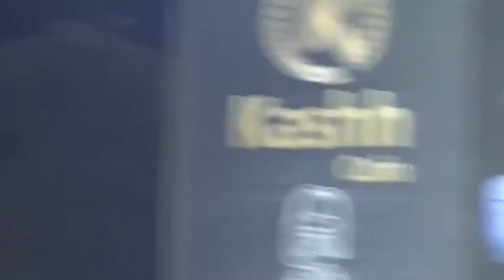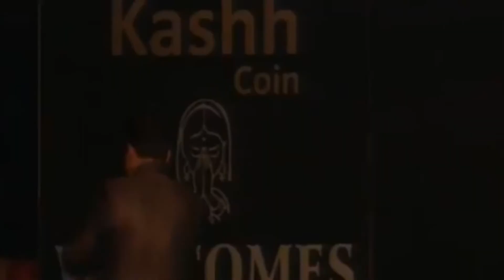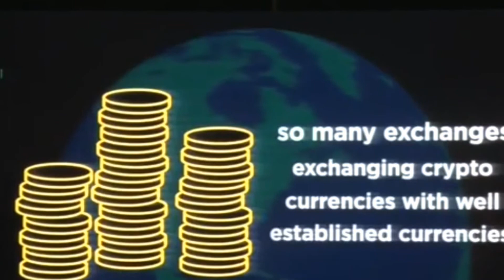KashhCoin.net/CashhCoin.net Ravi Kishan Performance Lucknow